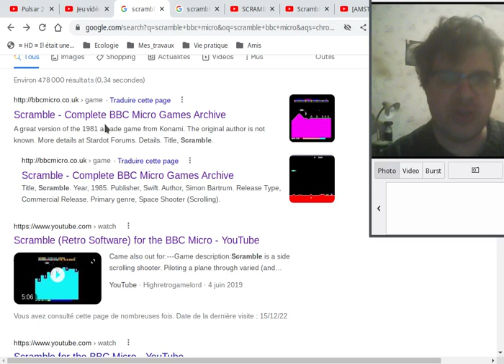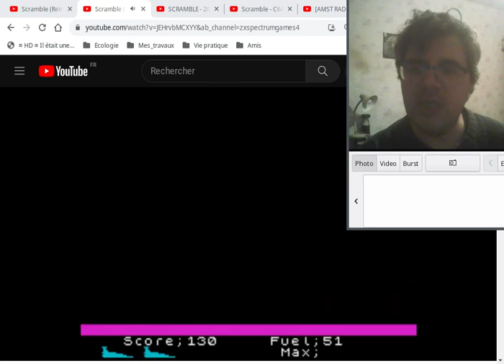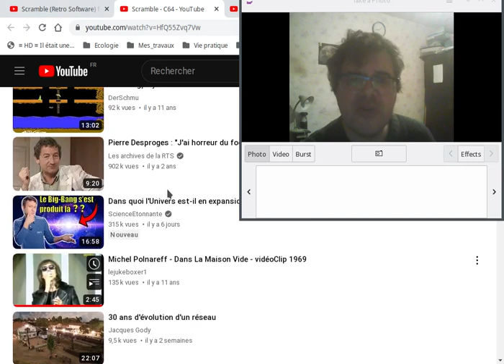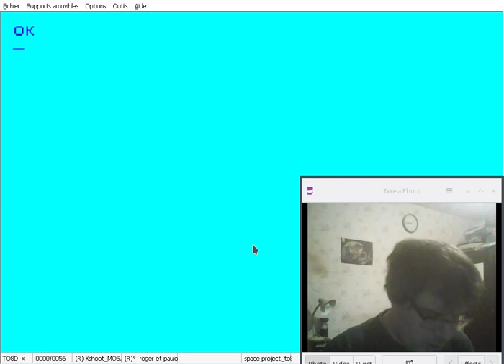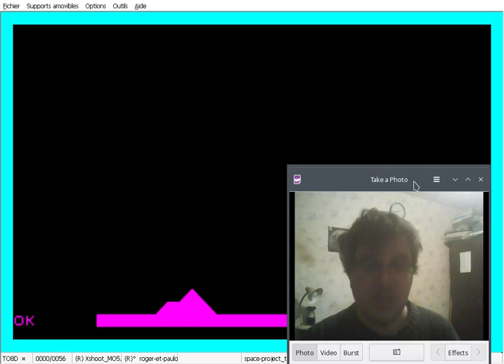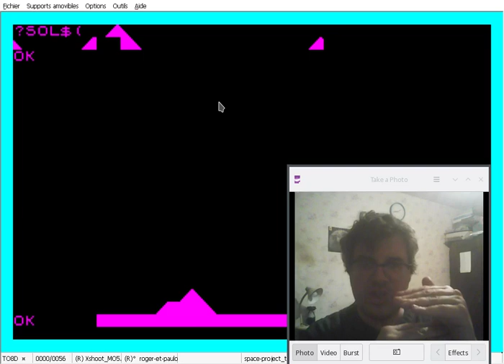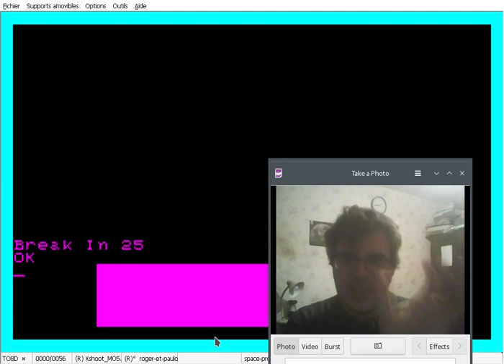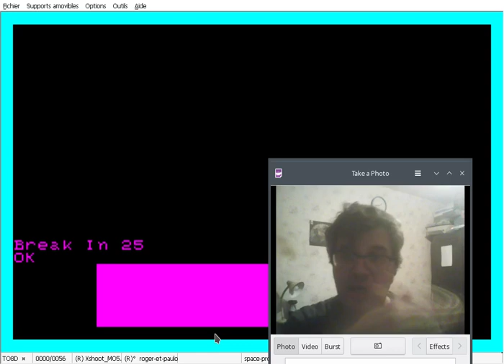Thomson MO5, TO7, Scrolling Scramble test 2 Basic amélioré (5.5 img/s), explications algorithmiques.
Cette vidéo en 2 parties vous présentent une comparaison des différentes version, les meilleurs, de scramble pour BBC Micro, C64 (2 versions), ZX Spectrum, Asmtrad CPC et même Oric Atmos.

Ensuite, je vous montre la démo de mon nouvel algorithme Basic optimisé au maximum, pour avoir un scrollin à 5.5 images/s. J'explique le mécanoisme de mon algorithme, et j'explique égalkement qu'en assembleur, on pourrait atteindre plus de 20 image/s pour ce même algorithme (pour la version 6809) et preque 30 image/s pour la version 6309.

0:00 Comparaison de différents ordinateur 8 bits
12:00 Lancement de la démo Basic
13:20 Explications algorithmique
19:10 Perspectives assembleur 6809 (à 20 image/s)
20:25 annonce version 6309 Hitachi (à 30 image/s)